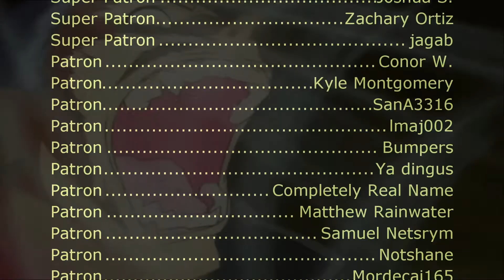Outlaw Star - Tsuki no Ie ~ Moon's House (SNES Remix)